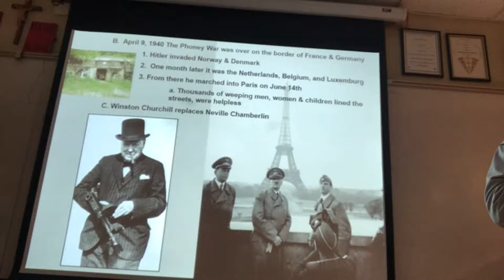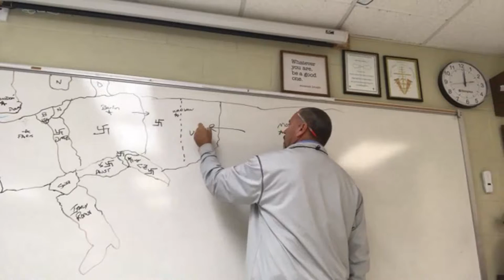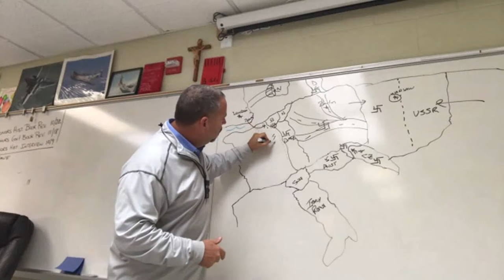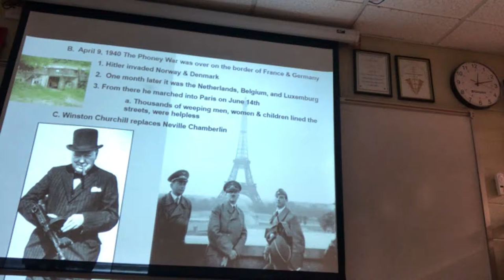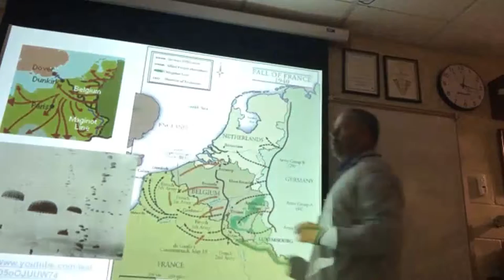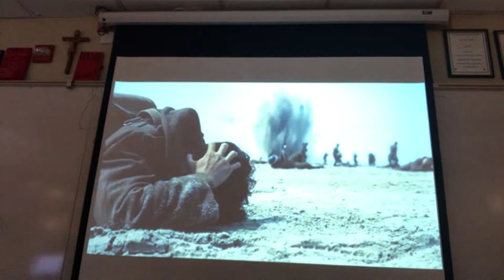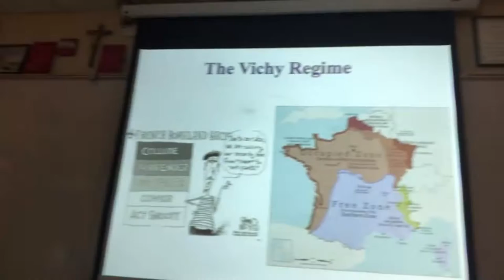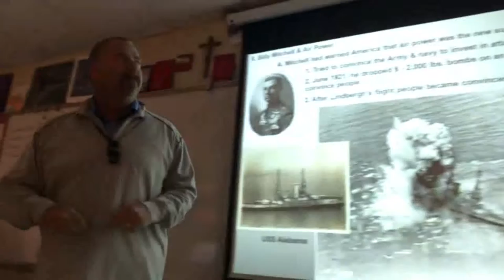Hon Hist Lecture 10 18 21